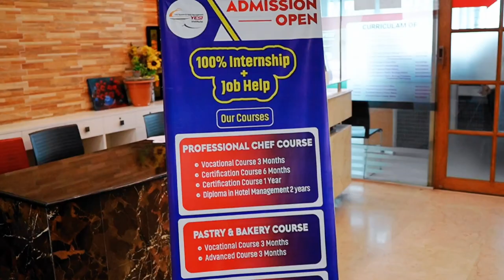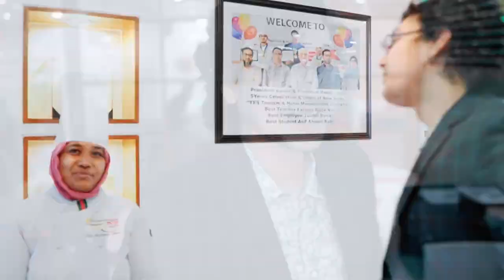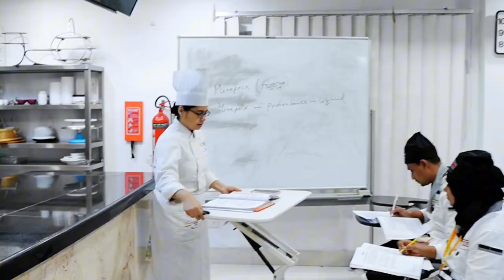Cooking School in Dhaka | Vlog 02 | Yes Tourism & Hotel Management Institute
Another Cooking School in Bangladesh